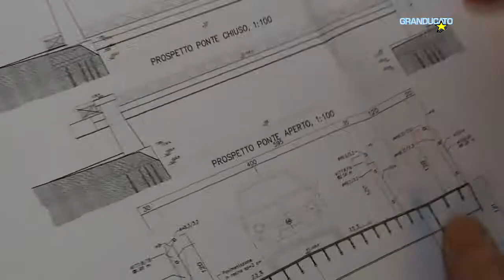Alluvione di Livorno, il punto del presidente Rossi sui principali interventi.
Lavori, interventi e progetti in corso d'opera nel resoconto di quel che è stato fatto e resta da fare. Per approfondimenti